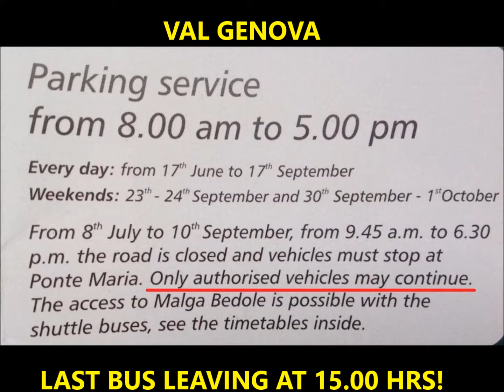Klimvakantie Terpstra 2017 – Cima Payer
A 4-part movie of the 6-day climbing holiday of Jel, Syb and Theo Terpstra in August 2017